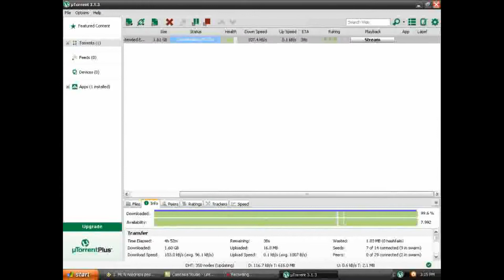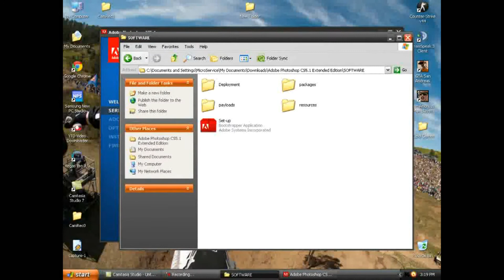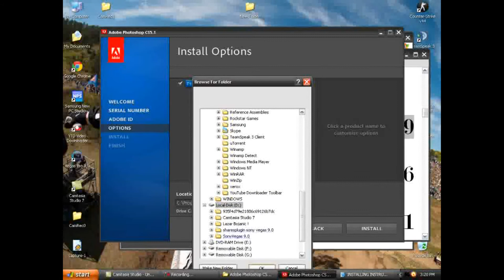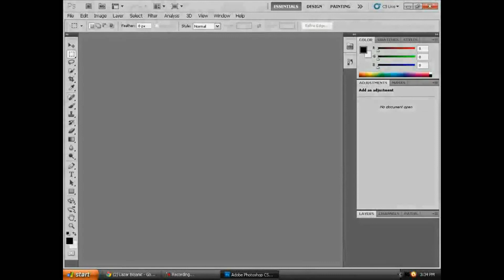Kako skinuti i instalirati photoshop CS4, CS5 I CS6 How to download photoshop CS4, CS5 and CS6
Kako skinuti i instalirati photoshop CS4, CS5 I CS6